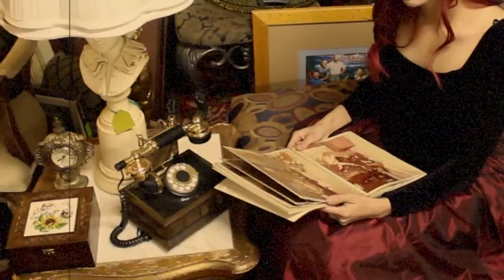Elisabeth Ashley - He Lost His Way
Music video for He Lost His Way performed by Elisabeth Ashley.